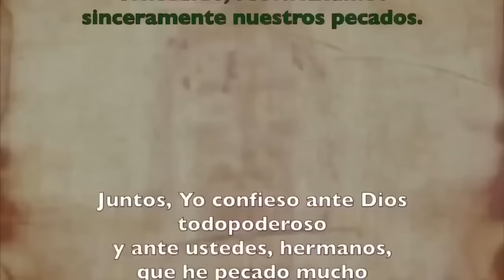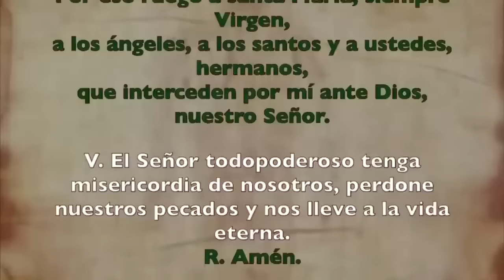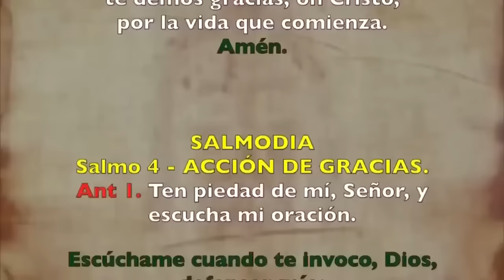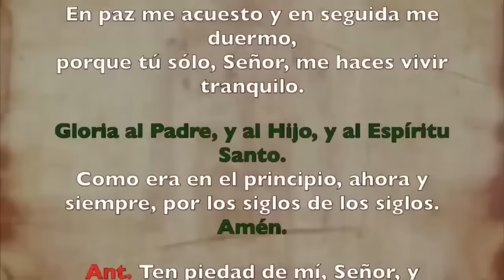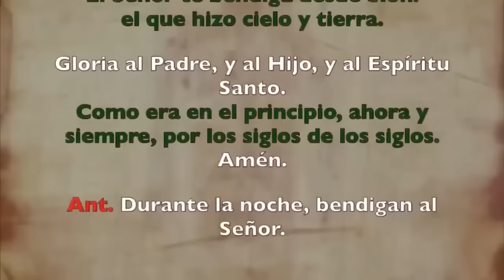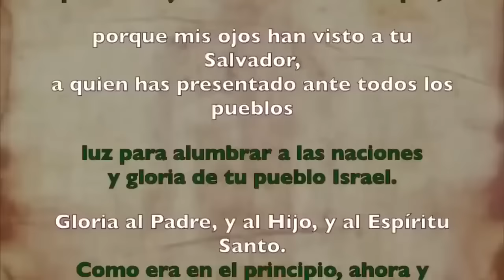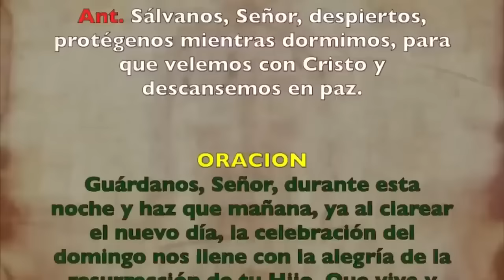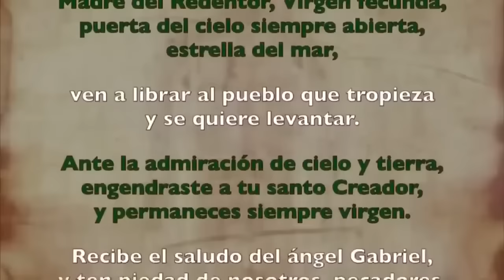Oración de la noche (Completas), SÁBADO 19 DE OCTUBRE 2024 I XXIX del T. Ordinario